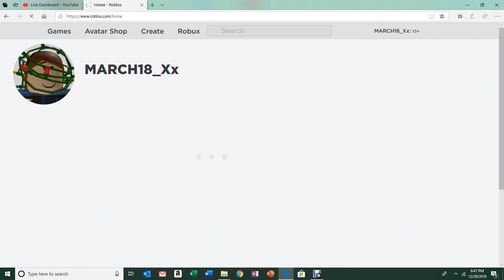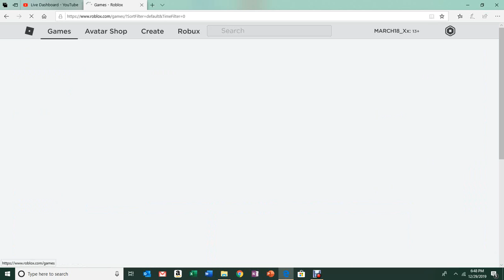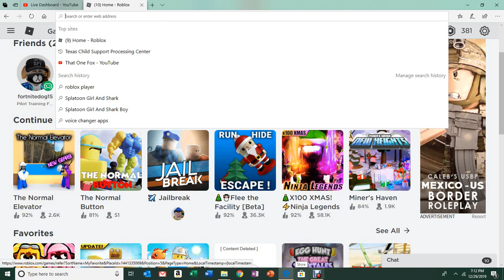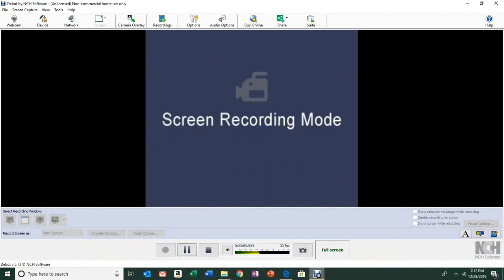Roblox The Normal Elevator!! (EARAPE)